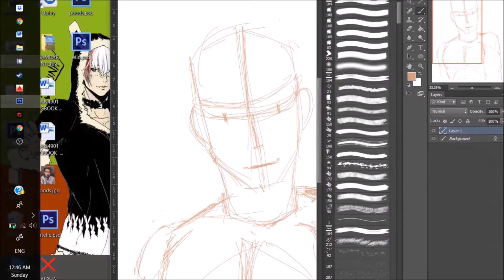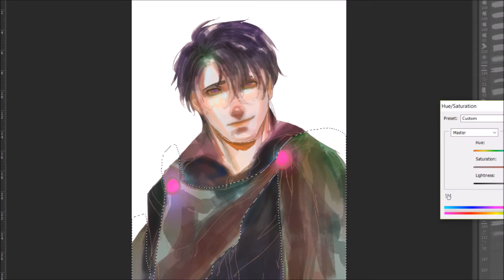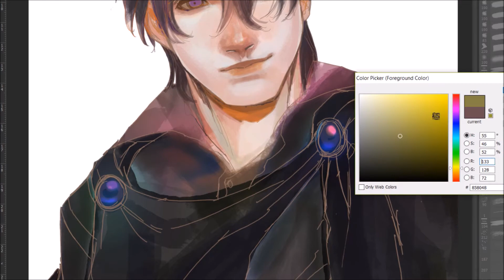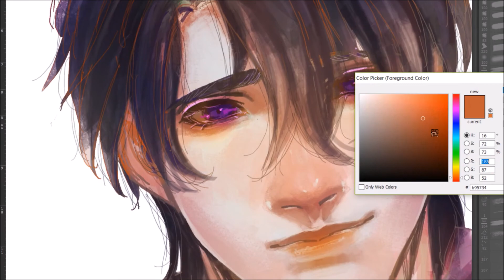Phostoshop Timelapse Xander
No pen pressure ayeeee :D
A gift for a friend since she love this oc of her so much :3